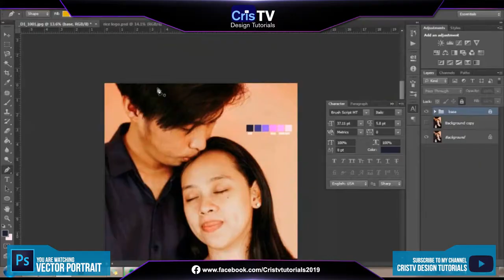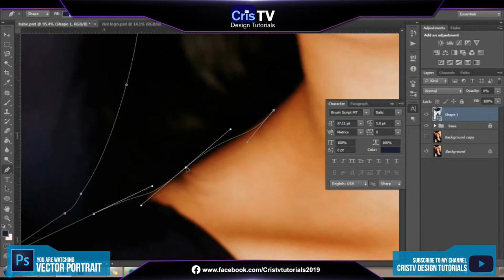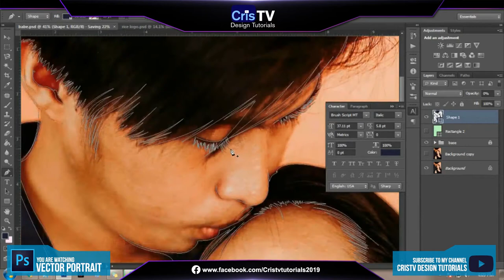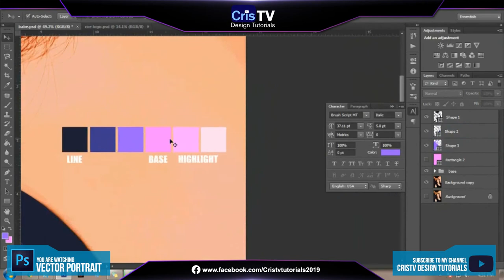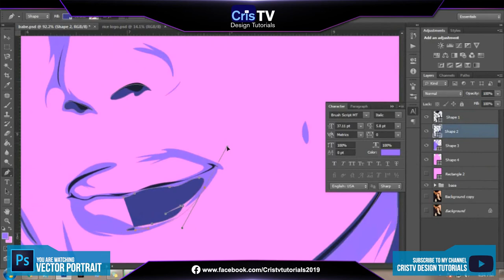Episode 7 Adobe Photoshop Tutorials | Speed Vector Portrait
Personal Vector Portrait